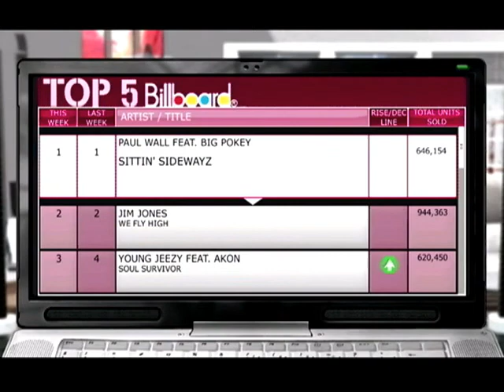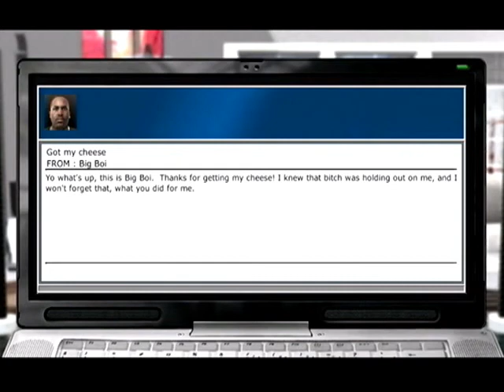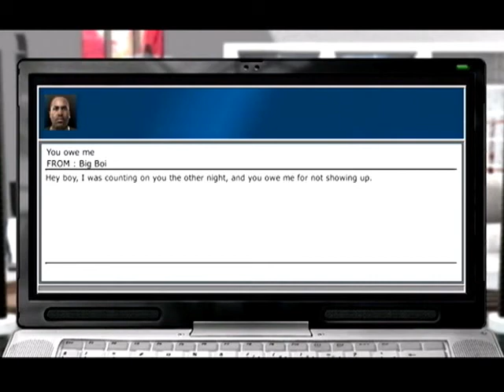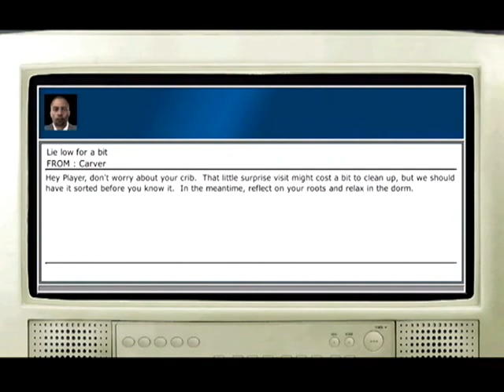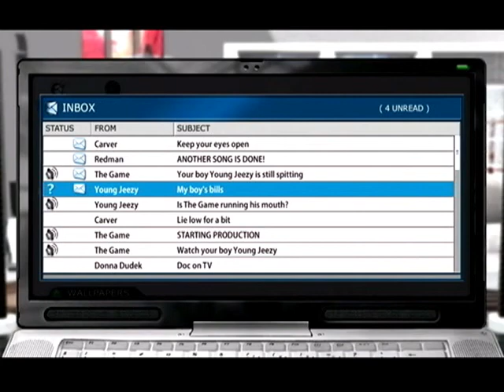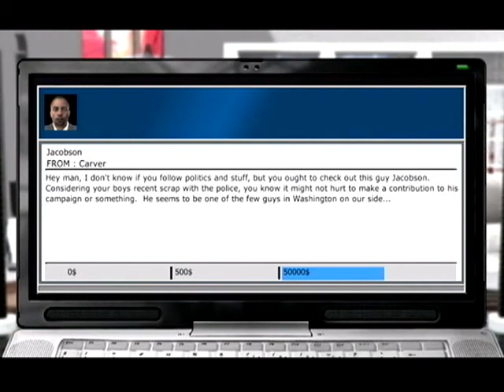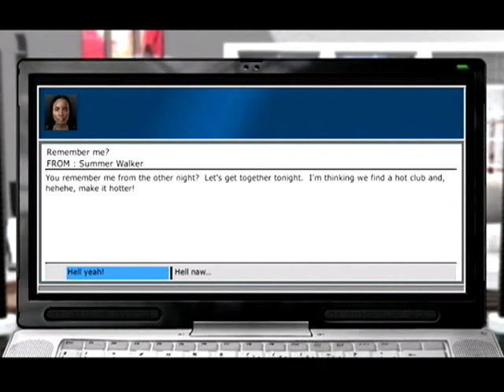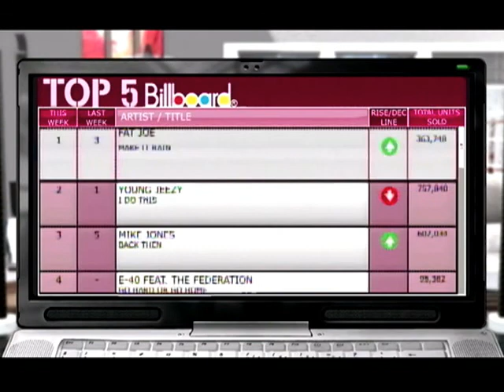Def Jam Icon Walkthrough - Part 4 (With Commentary)